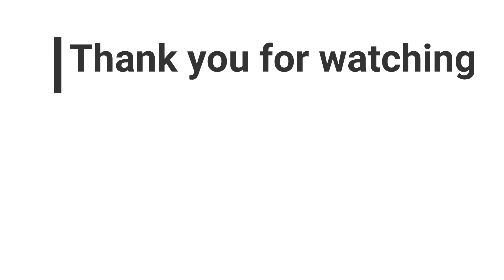She has learned ''BAD WORDS'' || Life in Prague || vlog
Welcome to the channel. I am Raj, living in Prague with my wife and daughter. This channel will be posting videos on our life in Prague with main focus on how we are raising our baby girl.